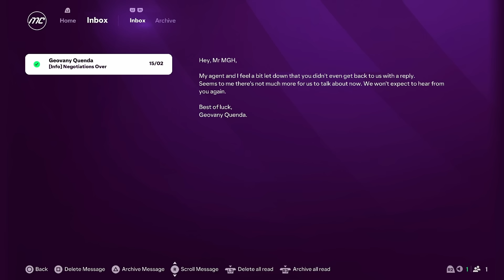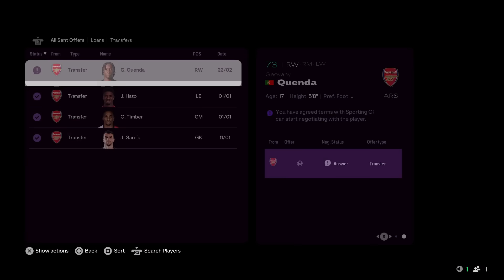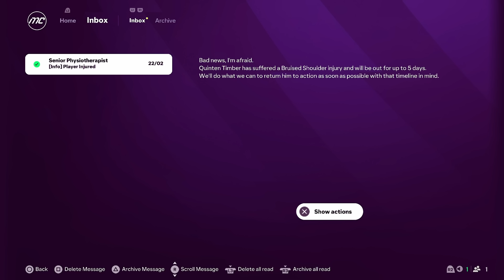GABRIEL IS A MONSTER! | FC 25 Arsenal Career Mode S1E12